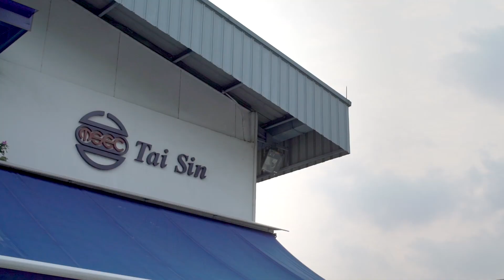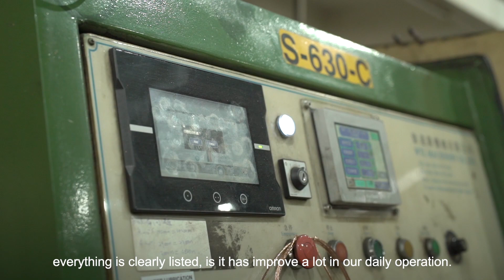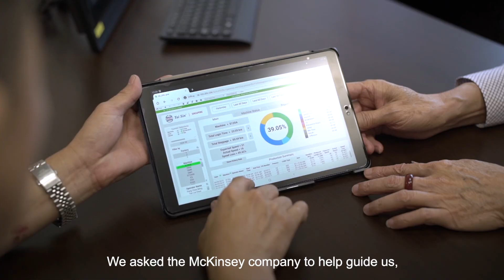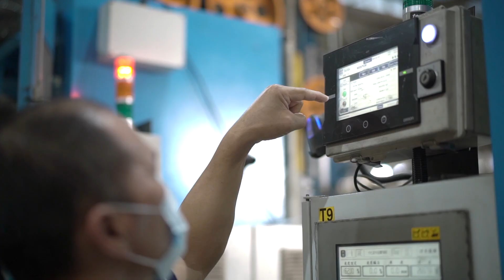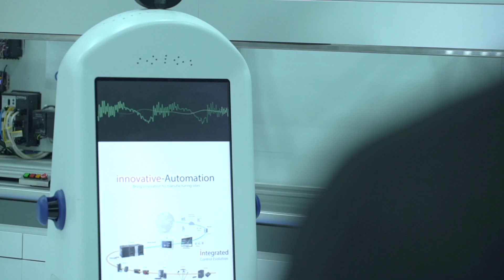OMRON Smart Manufacturing with Tai Sin Electric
Tai Sin has implemented 4.0 technologies and is working towards being a Smart Enterprise. In this journey, Tai Sin has worked with Omron group to digitise their systems and to ensure their growth and sustainability in the future.

As a company in the market for 40 years, focused and dedicated to safety and efficiency, Tai Sin saw the need to move from their older systems of operations into a digital world that ensured seamless data flows across production systems.